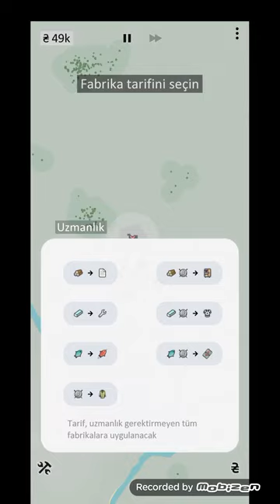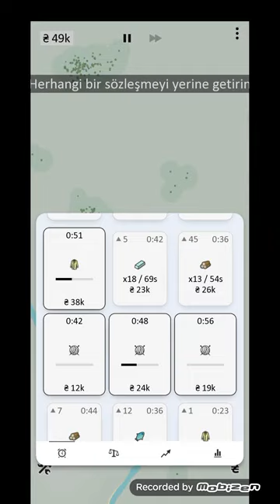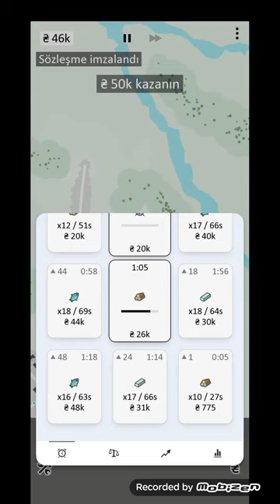Pochemeow 1‚2‚3 Level Campaign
Bölümler:
0:00 Level 1
1:14 Level 2
3:00 Level 3